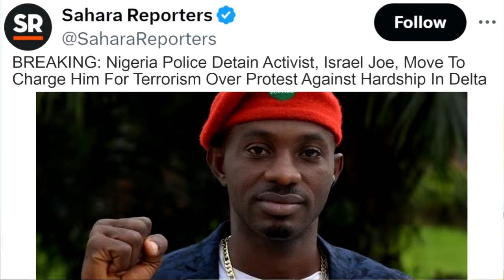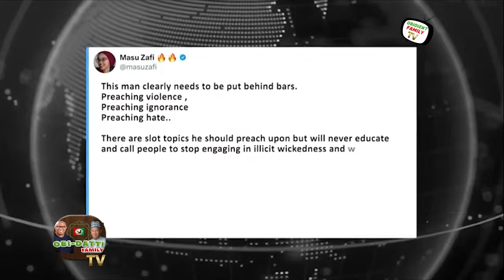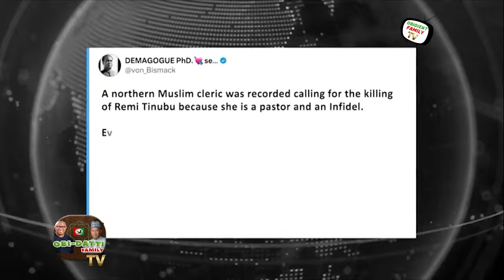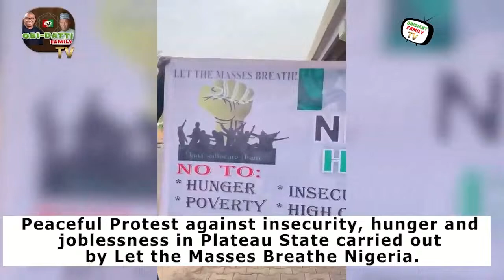Bola Tinubu's Sponsored Protesters Storm NASS+Police Move to Charge Hardship Protester for Terrorism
Account Name: Viko Nigeria Group of Companies Ltd
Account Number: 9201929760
Bank: Stanbic IBTC Bank

Account Name: Chidi Lucky Kanu
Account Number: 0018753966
Bank:Stanbic IBTC Bank (USD)